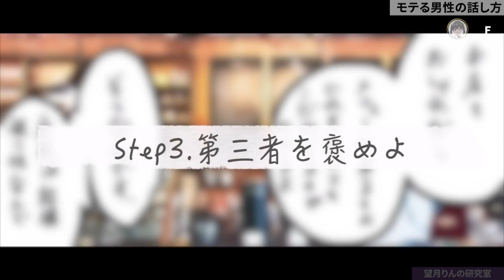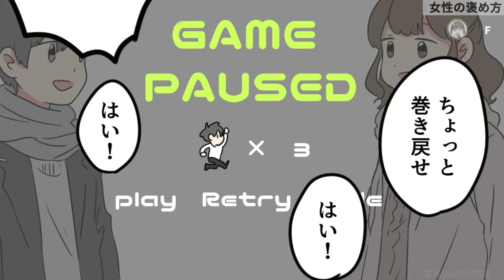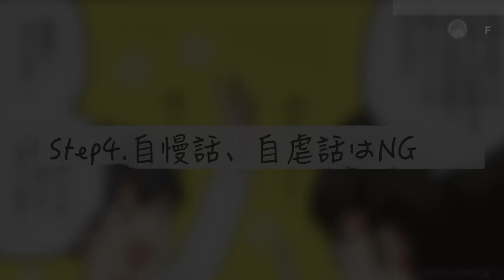【フェルミ】気になるあの子を会話で落とせ！モテる男はこう話す。【切り抜き/まとめ/マンガ動画】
※この動画は一般的な情報を提供することを目的としており、医療専門家ではありません。動画内で触れられている内容は、個々の状況によって異なる場合があります。
動画で紹介されている病気等の症状を感じている場合は、必ず医療専門家（医師や心理カウンセラーなど）に相談してください。